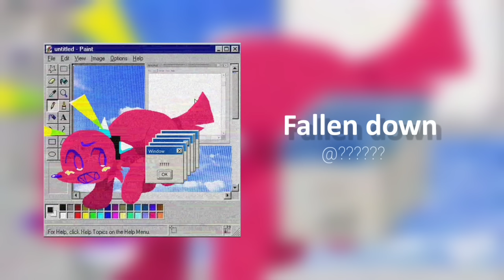its feels like a.... dream..!||weridcore/dreamcore/oddcore/kidcore/webcore music